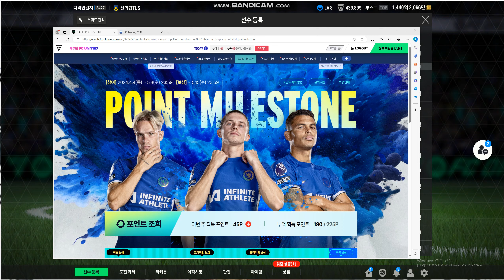포인트 마일스톤 180P 미션 ~~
포인트 마일스톤
180포인트 모았다.
이건..2000TC때문에 꼭 해야하는 이벤트